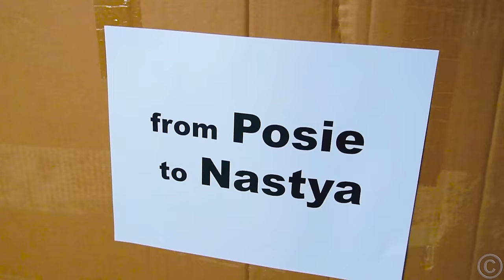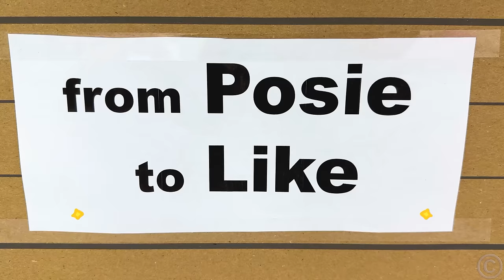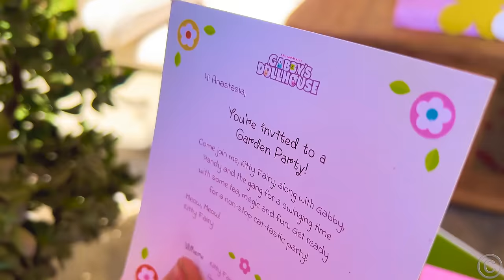Nastya dan kisah hadiah bersama keluarga Labrant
Nastya dan kisah hadiah bersama keluarga Labrant. Nastya menerima hadiah besar dari Posie. Nastya membangun rumah dari balok anak-anak dan memainkan anjingnya. Posie juga mengirimkan hadiah untuk anjing Nastya. Berbagi hadiah satu sama lain adalah contoh terbaik dari persahabatan dan cinta. Cerita hadiah untuk anak-anak.